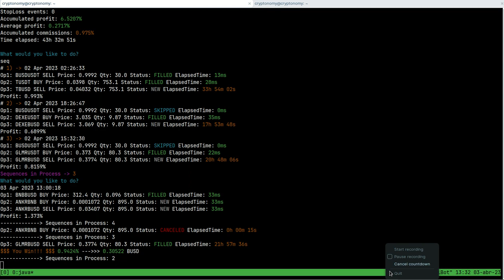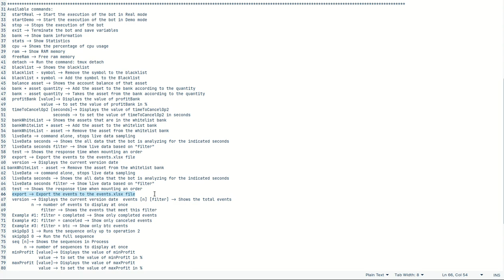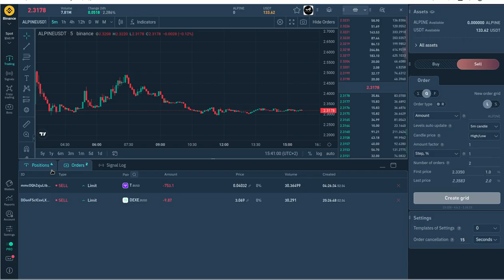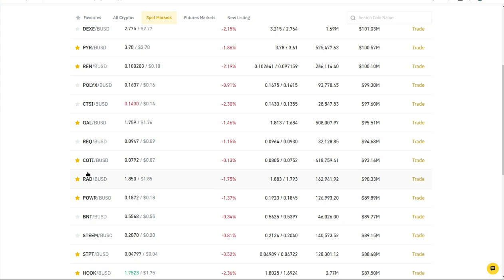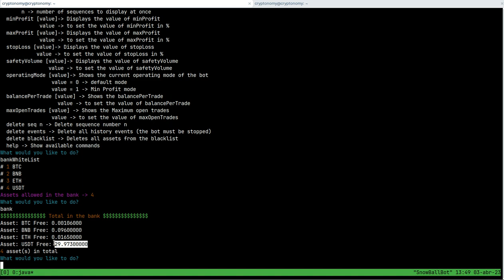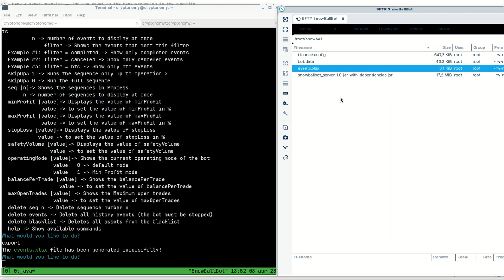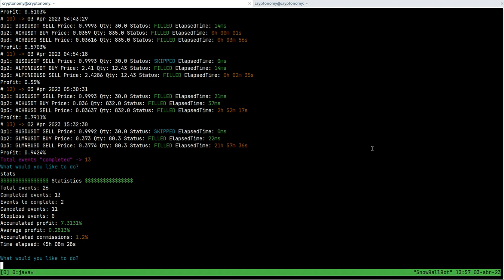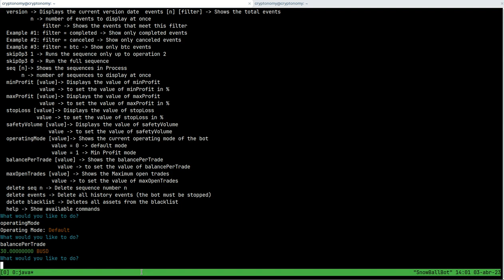🤖 SnowBall Bot V1.0: Update April. Results March 🤖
Hola a tod@s, Bienvenidos a su canal 𝘾𝙧𝙮𝙥𝙩𝙤𝙣𝙤𝙢𝙮, en esta entrega les comparto la actualizacion del SnowBall para abril, la nueva funcionalidad de operar solo las 2 primeras opciones del triangulo y de exportar los resultados a una hoja de calculo preferiblemente para ser abierta con Google Spread Sheets.

◢ Atn. 𝖢𝗋𝗒𝗉𝗍𝗈𝗇𝗈𝗆𝗒